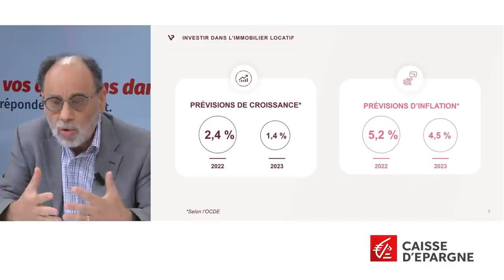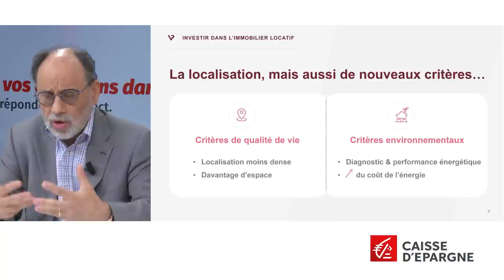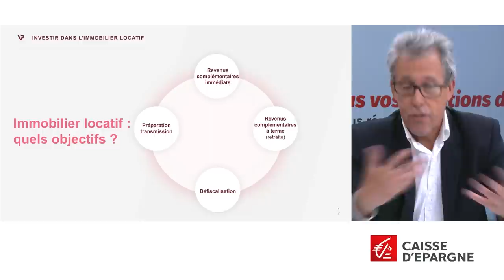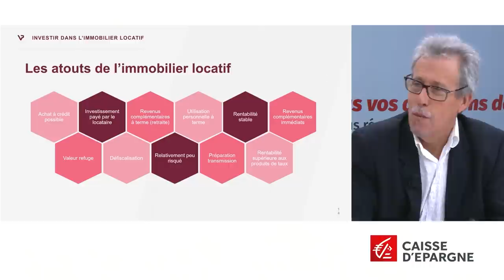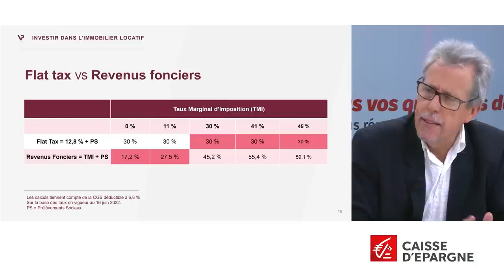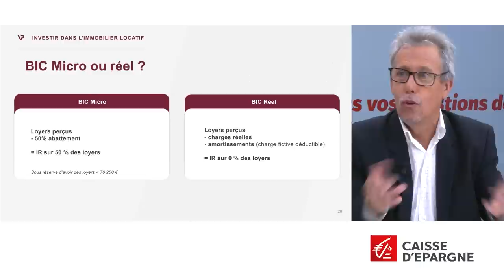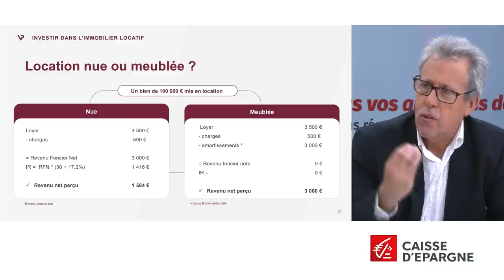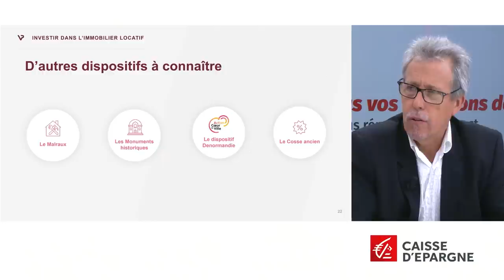Est-ce le bon moment pour investir dans l'immobilier locatif ? Le replay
Investir dans la pierre, est-ce toujours une bonne idée ? Si l’immobilier a longtemps été considéré comme une valeur « refuge », le contexte géopolitique agité et le marché tendu sont autant de facteurs qui peuvent faire douter. Alors, est-ce encore bon d'investir dans l'immobilier locatif en 2022 ? Quelle solution est faite pour vous selon vos projets (épargner pour votre retraite, défiscaliser…) ? Quelles sont les opportunités ? Découvrez l’analyse et les réponses de nos experts Alain Tourdjman, directeur des Etudes et de la prospective du groupe BPCE et Etienne Arets, spécialiste patrimonial à la Caisse d’Epargne Côte d’Azur, dans ce webinaire.